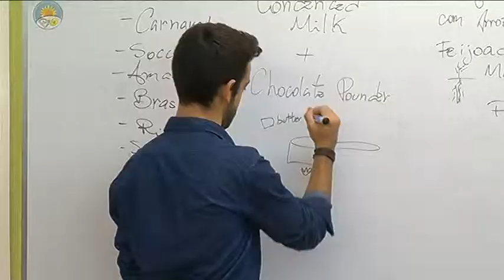Pieniądze z UM